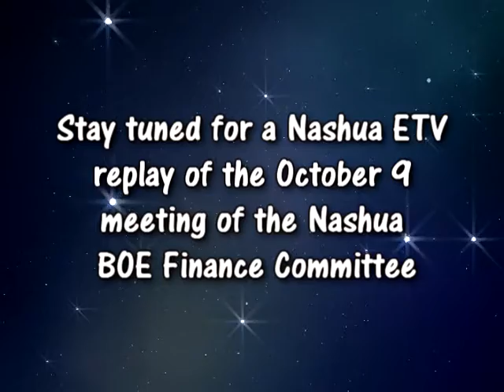Nashua Board of Education Finance Committee 10/9 0/18